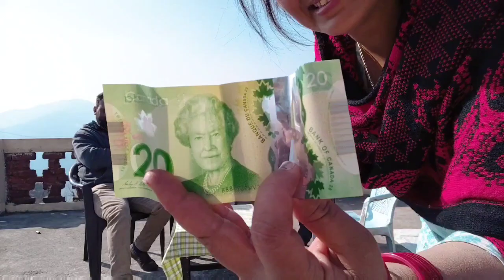घर में ही की ढेर सारी शॉपिंग 😊 मिलिए हमारे कनाडा और पंजाब के सब्सक्राइबर से। ढेर सारा सामान लेकर आए